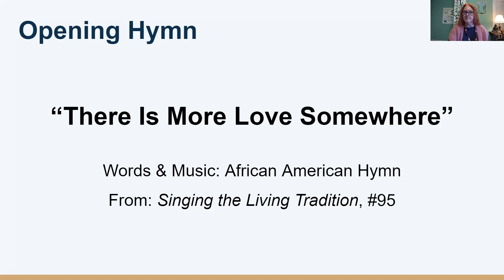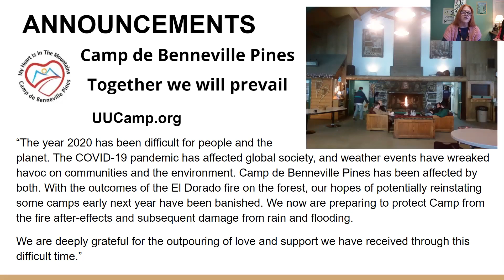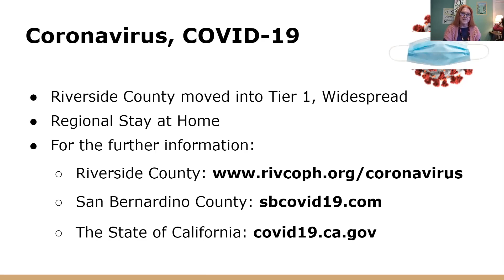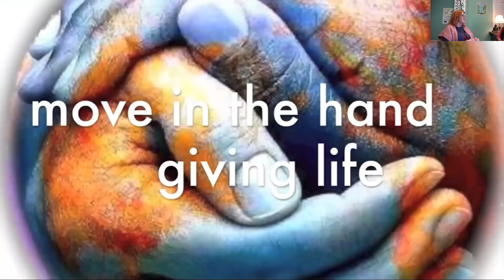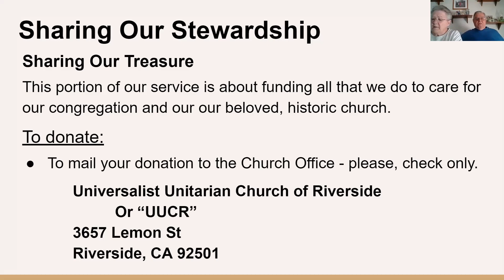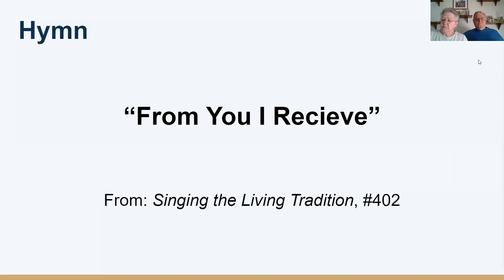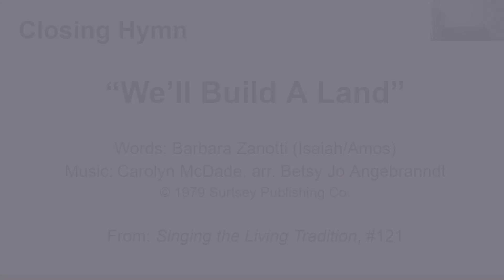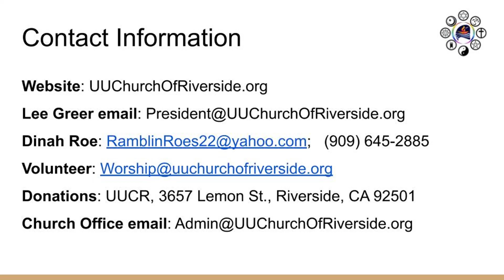Invitation to a Tree House, by Cathy Nicles 12-6-20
Invitation to a Tree House
Invitation to a Treehouse is an exploration of compassion
through the retelling of a personal experience. An act of
generosity and an expression of compassion shown to
me from a source most people would consider people
unlikely.
So, what is compassion? What do sage minds say about compassion? Why is it important?